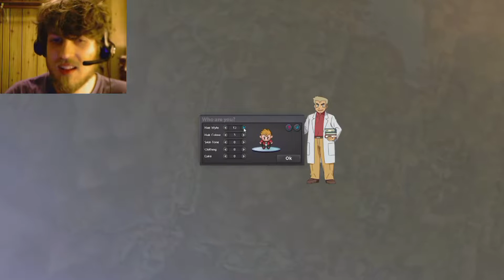Pokemon Revolution Online Part 1: Fun experiences, difficult experiences, experiencing experiences!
NEW CHANNEL UPLOAD SCHEDULE!
SERIES SUNDAYS - big title/series game every Sunday!
INDIE WEDNESDAYS - random indie games for midweek!

Join me in the epic world of pokeymanz! I might turn this into a regular series if you all are enjoying it enough, otherwise we'll just move on. It got some demand in the twitter poll though, so I figured I'd give it a shot.